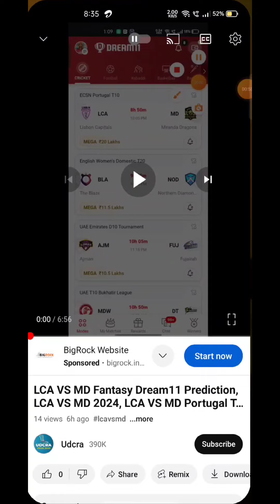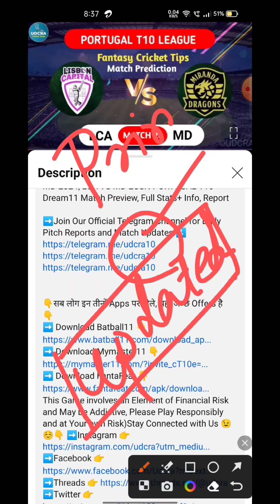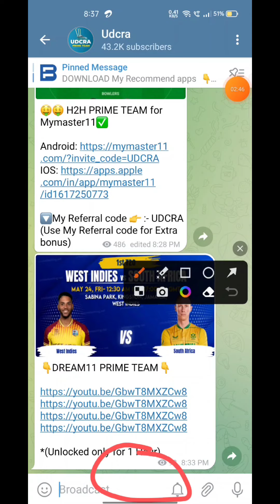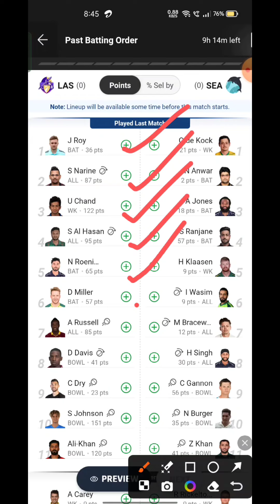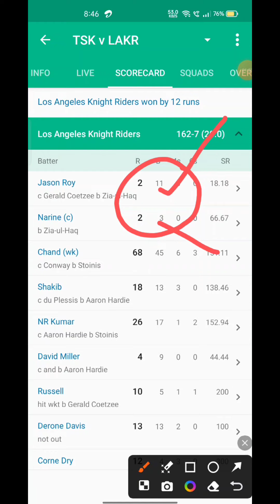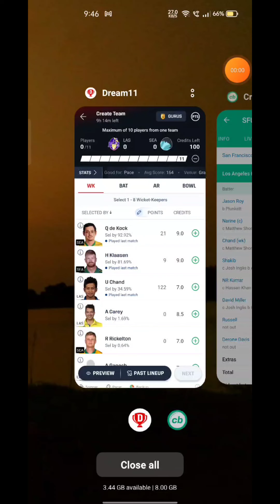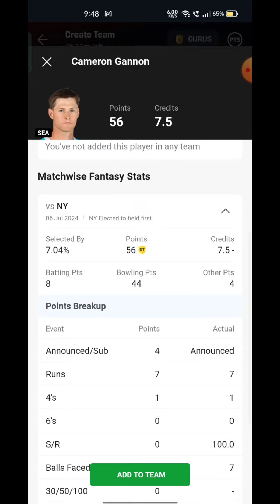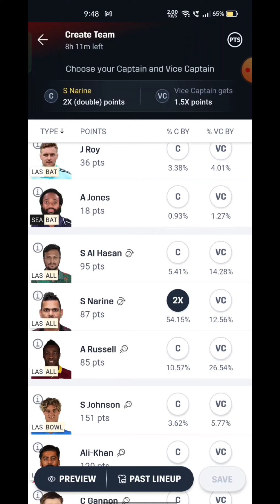LAS vs SEA Fantasy Dream11 Prediction, LAS vs SEA 2024, LAS vs SEA Major league cricket T20 match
Las vs sea dream11 prediction

Las vs sea dream11 team prediction

Las vs sea dream11

Las vs sea dream11 prediction today match

Las vs sea Usa cricket league t20

Las vs sea dream11 prediction 2024

Las vs sea dream11 team

Las vs sea dream11 today

Las vs sea dream11 team today

Las vs sea prediction today match

Las vs sea Usa cricket league t20 2024

Cric11forecast

Dream11

Dream11 prediction

Los Angeles knight riders vs Seattle oracs dream11

Los Angeles knight riders vs Seattle oracs dream11 prediction

Los Angeles knight riders vs Seattle oracs dream11 team

Los Angeles knight riders vs Seattle oracs Usa cricket league t20

Dream11 today

Dream 11 team of today match, Usa cricket league

Dream11 team prediction, Usa cricket league dream11 team today

Dream11 team prediction, Usa cricket league dream11

Team today, dream 11 team of today match, Usa cricket league dream11 team prediction, Usa cricket league dream11 team today

Clear that, unlike games of “chance”, games which substantially require a player to apply his skill are absolutely legal.

Dream11 team

Dream11 prediction

Las vs sea match dream11 team today

Dream11 today

Udcra

Dream11 tips

Dream11 tricks

Dream11 winner

Fantasy team

Fantasy sports

Dream11 app

Cricinformer

Fantasy counsel

Somesh thakre

Kumar508

Peeyush sharma

Vu sport

Aakash chopra

Jatin sapru

Rj raunac

Dream11 hacked

Dream11 fake

Dream11 fraud
Dream11 withdrawal

Dream11 winners

Dream11 backup

Cricket live

Cricket highlights

Cricket match

Cricket shorts

Cricket prediction

Cricket news